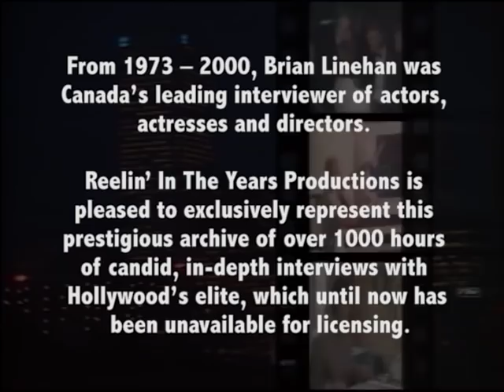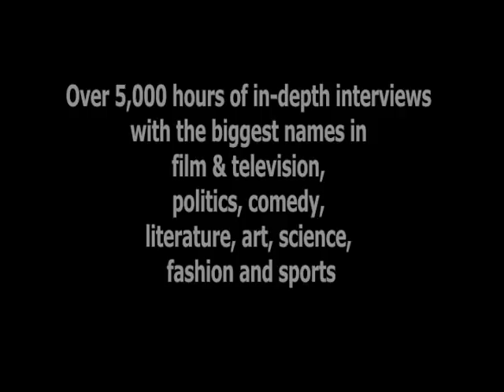Mark Hamill and Harrison Ford Interview 1980 Brian Linehan's City Lights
In this interview in 1980, Mark Hamill and Harrison Ford talk about The Empire Strikes Back (Star Wars V The Empire Strikes Back). They discuss creating the characters of Luke Skywalker and Han Solo, working on films between the two Star Wars movies, what little they know about Star Wars VI Return of the Jedi which they refer to as Revenge of the Jedi and the symbolism of characters in Star Wars.

From 1974 to 2000, Canada’s Brian Linehan conducted thousands of in-depth interviews with the greatest actors and directors from over 60 years of film history. Linehan, a stylishly gifted broadcaster, meticulously did all his own research and that, coupled with his knowledge and passion about film and filmmaking, puts him in a class all by himself.